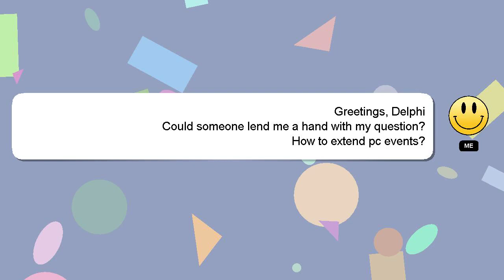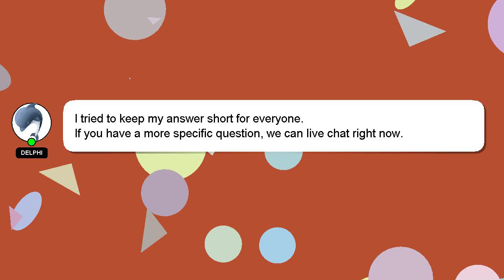How to extend pc events?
A quick introduction about me, Greetings, my name is Delphi. I am happy to help you with your questions. - How to extend pc events?

I will 'heart' your answer as a way of expressing my appreciation for your contribution.

*2 What we are experimenting :*